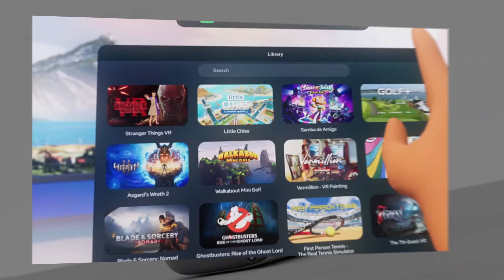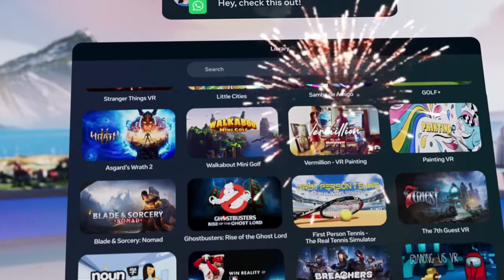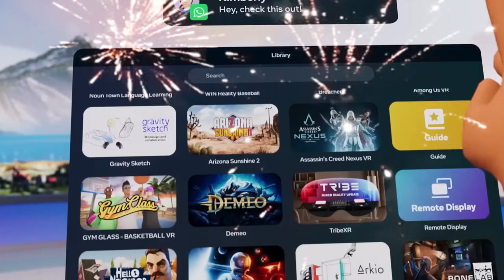Meta Quest 4 LEAK: The $800 VR Headset That Makes Apple Vision Pro OBSOLETE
Meta Quest 4 LEAK: The $800 VR Headset That Makes Apple Vision Pro OBSOLETE - The Meta Quest 4 is coming, and it's set to revolutionize virtual and mixed reality, making premium headsets like the Apple Vision Pro look overpriced and underpowered. Based on deep insider leaks, patents, and strategic analysis, we reveal why the Quest 4 will be the most disruptive and accessible VR/MR headset of the decade. This isn't just an upgrade; it's a fundamental shift in how we interact with digital worlds.

In this 30-minute exclusive deep dive, we uncover the shocking details Meta is trying to keep quiet:
4K Resolution Per Eye: The visual fidelity that ends the "screen door effect" forever.
Variable-Focus Optics: True-to-life vision for ultimate comfort and realism.
Photorealistic Mixed Reality: Seamless passthrough that blurs the lines between digital and physical.
Game-Changing Price: Why the rumored $700-$900 price point is a strategic attack on the high-end market.
Comfort & Power: Next-gen ergonomics, battery life, and custom chip performance.
The Apple Vision Pro Challenge: How Quest 4 will dominate the mainstream MR market.

If you're excited about the future of VR/MR, gaming, or immersive experiences, the Meta Quest 4 is the headset you've been waiting for. Don't buy any other headset until you watch this entire video.